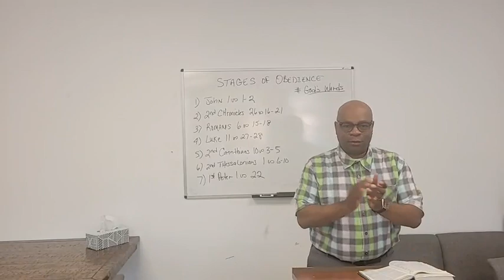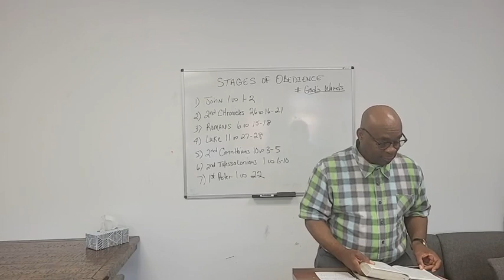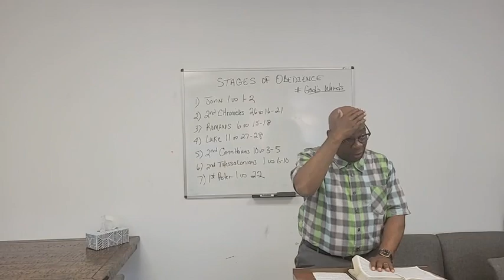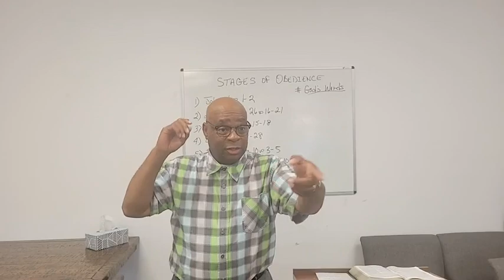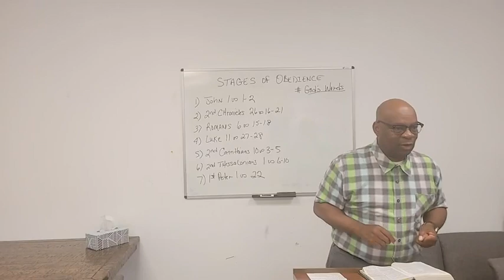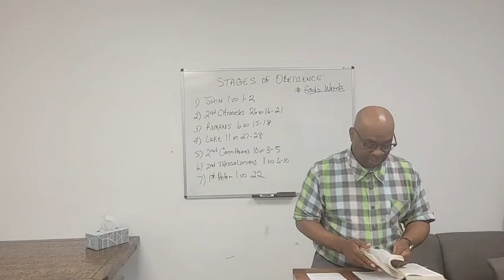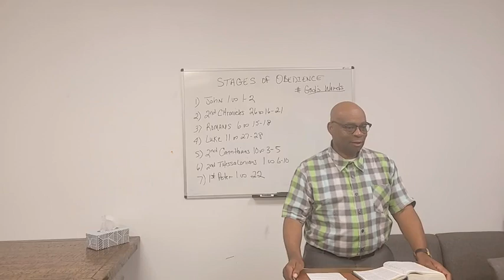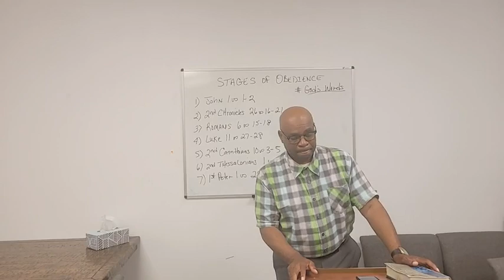Stages Of Obedience Pastor Claude Whittaker June 15th, 2023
Greetings from Salisbury!! Our Pastor in chief is taking us deeper into the stages of obedience, and the benefits of being so.

Enjoy the message!!